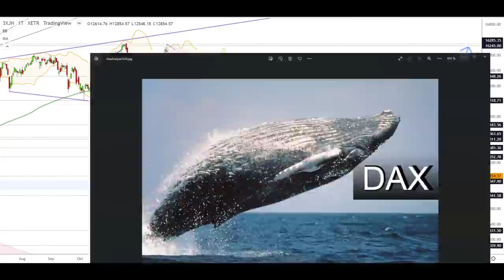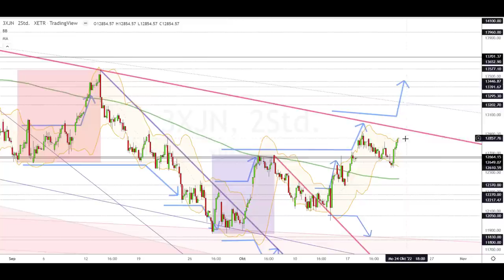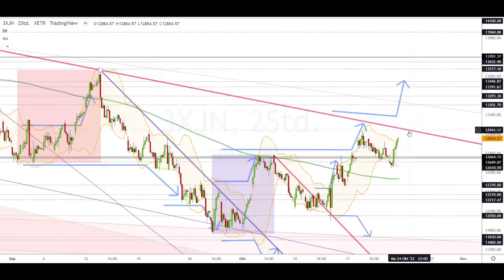Dax Analyse 24.10.2022